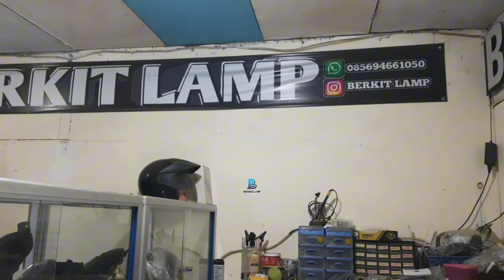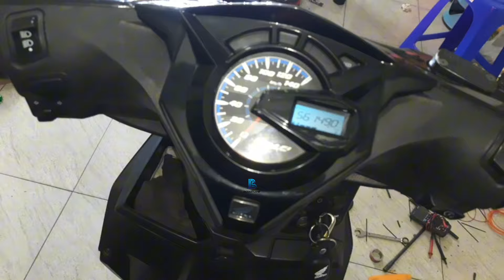Riview Hasil Pasang Projie Biled di Beat Deluxe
Assalamualaikum
Dengan projie biled e3
Dan lampu tembak d2 laser
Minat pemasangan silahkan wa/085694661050